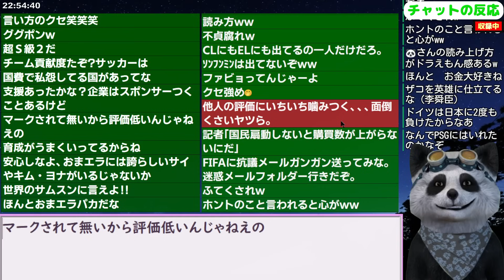韓国｢孫興民が久保の1/3だと！｣英メディアの移籍金ランキングTOP50に韓国選手がなんとまあww 24/1/6報道【ニュース 海外の反応 スレまとめ】サッカー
更新2023/12/11